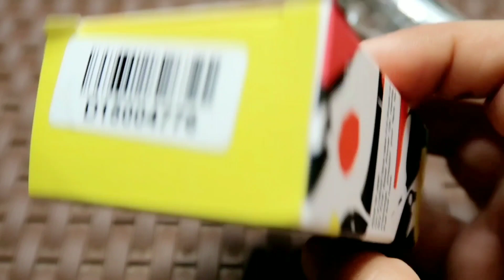Stay Quirky First Base Primer Oil / Review & Demo / How-to-use/Devikalad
Hello friends kaise hai aap sab it's me Devika hope you all are safe and good.

So today in this video is shared with You my honest review Abt this Product

Stay Quirky first Primer base oil with Demo

👉This is not a sponsored video here I only share my honest review and experience how I felt after using this product I will never say any product is good...if I really don't like...or which is not good for skin worthless products

👉So Hope this Will help you... According to your skin Type

👉Price :- 199Rs for 10 ml